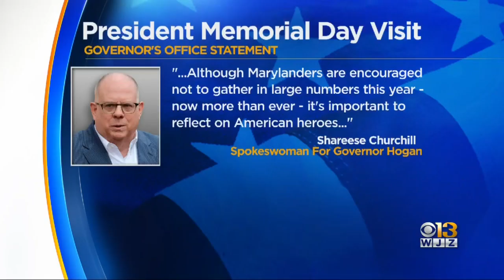Mayor Young Hopes President Trump Will 'Change His Mind' About Visiting For McHenry For Memorial Day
Baltimore Mayor Jack Young hopes President Donald Trump changes his mind about visiting Baltimore's Fort McHenry National Monument and Historic Shrine this Memorial Day and instead remains at home.